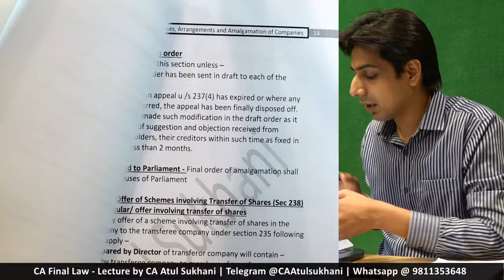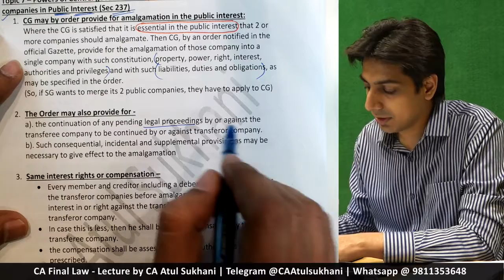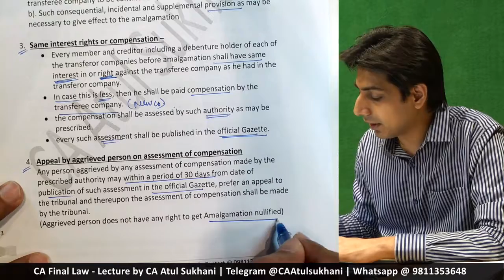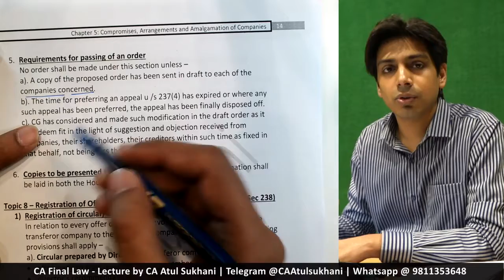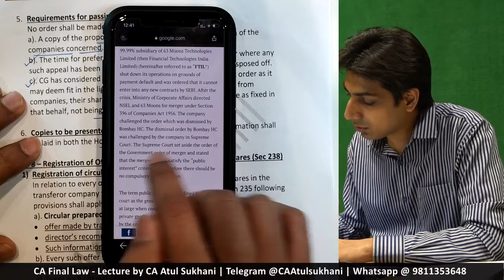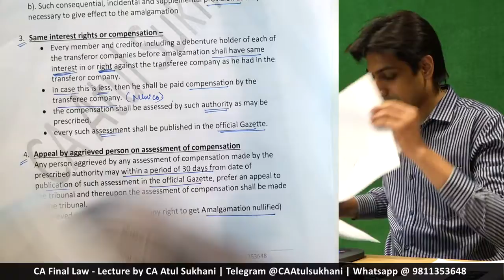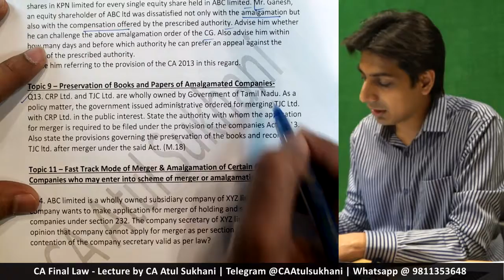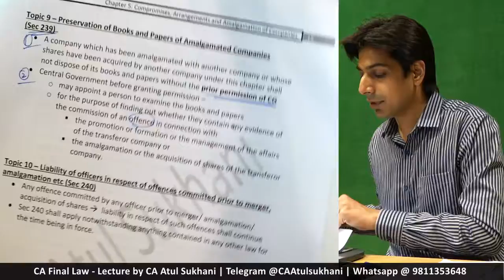Video 5 - (Sec 237)- Compromises , Arrangement and Amalgamation